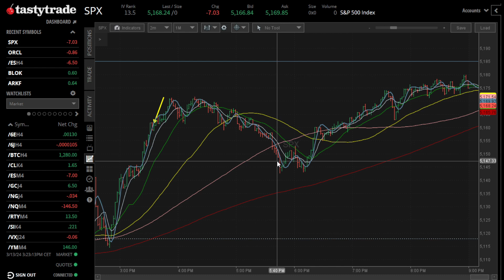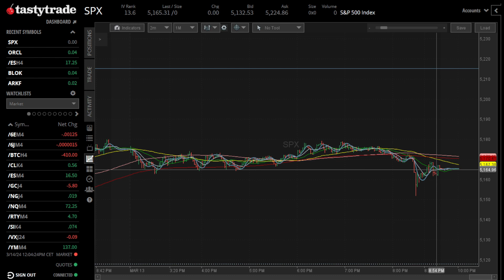⛔Cómo GANAR dinero con OPCIONES haciendo Trading con SPX 💲 Cuenta REAL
La mejor estrategia de day trading con SPX usando opciones 0 DTE, sesión en vivo diaria.

La estrategia Butterfly o Mariposa Out of the Money (OTM) en el SPX con 0 DTE, perfecta para Trading Intradía en mercados alcistas con CALL Buterfly o mercados bajistas conPUT Butterfly.

🔔 BROKER 🔔

📢📈📈📈► Abre una cuenta en mi broker favorito para ACCIONES Colmex Pro 2.0

📢📈📈📈► ABRE UNA CUENTA en mi broker favorito Tastywors y el mejor para operar opciones sobre acciones